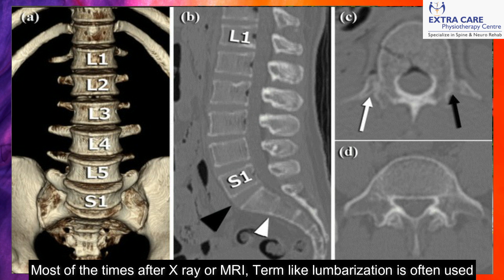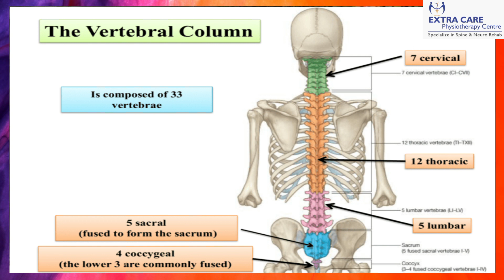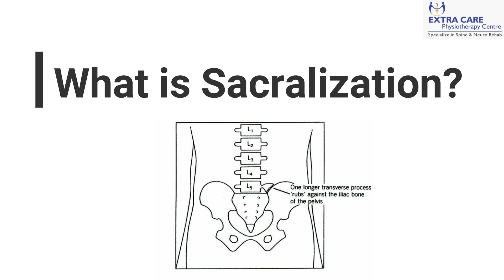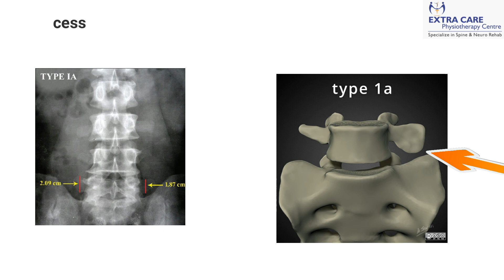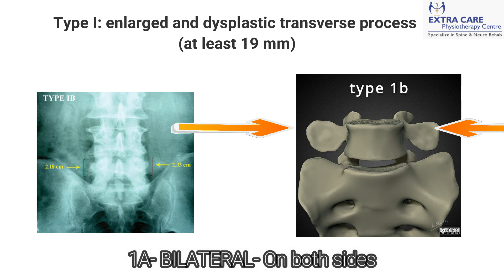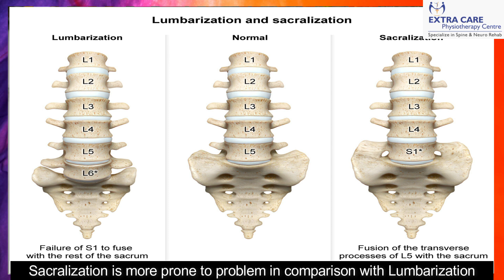Lumbarization & Sacralization (L5-S1) of Vertebrae | Self Diagnosis & Physiotherapy Treatment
Lumbarization- is actually a congenital abnormality, meaning it is present in an individual from birth
Sacralization- is a common irregularity of the spine, where the fifth vertebra is fused to the sacrum bone at the bottom of the spine.